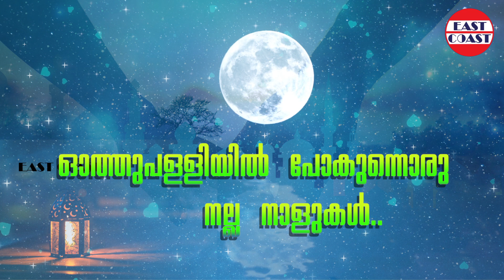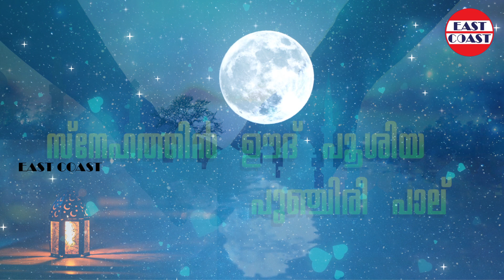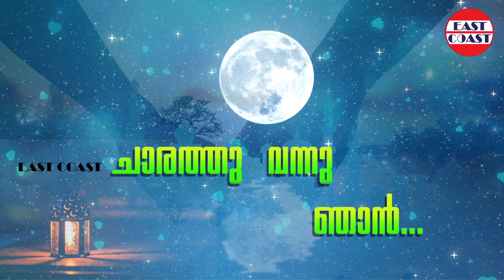ഞാനെന്നും കാത്തുവെയ്ക്കണ പട്ടുറുമാല് | Ponnurumalu | Malayalam Mappila Songs | മാപ്പിളപ്പാട്ടുകള്‍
🎝 Song Credits 🎝
Album : Ponnurummal
Singers : Rehna, Vishwanath
Lyirics : Hari Narayanan

🎝 Stream it also on:
Amazon Music

|| ANTI-PIRACY WARNING ||